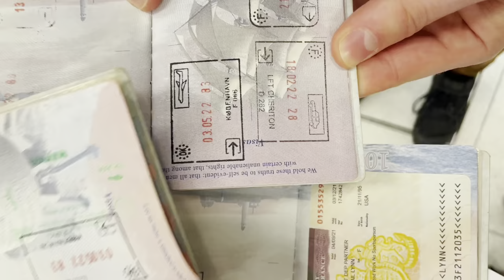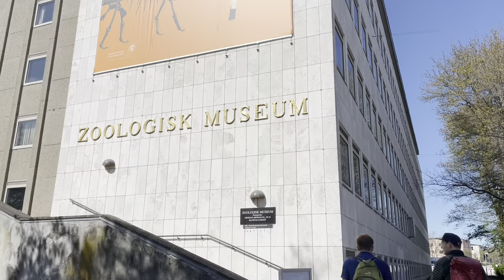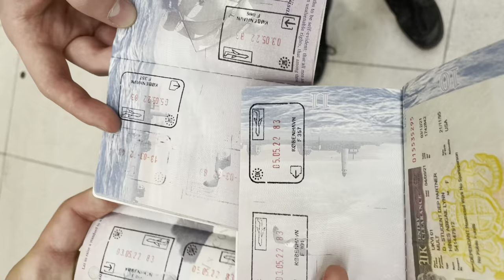Copenhagen 2022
Answering the people's demands!

Three Day trip to Copenhagen, Denmark with the great Mac Maley

May 2022

Tongues (Feat Kopps) - Joywave

Where we stayed: Vogelkop AirBnB

Where we ate: Warpigs Brewpub, Skt. Peders Bageri, Gasoline Grill, La Sirene, Tivoli Food Hall

What we did: The Lakes, Nyhavn, Amalienborg, Frederiks Kirke, The Little Mermaid, Tivoli Gardens, Zoological Museum  and Botanic Gardens, Freetown Christiania